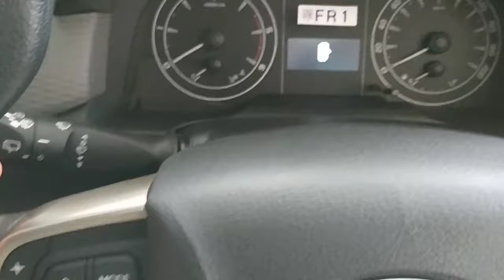Toyota New Kijang Innova 2.4 G M/T Facelift 2020 | In Depth Tour | Enmob Driver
Untuk harga dan kontak marketing bisa hubungi
Afang Toyota SM. Amin Pekanbaru